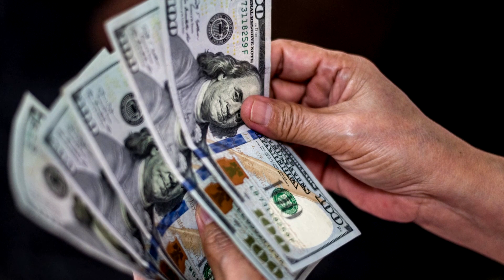Wages boost US labor costs in third quarter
US labor costs increased solidly in the third quarter amid strong wage growth, the latest indication that the Federal Reserve could keep interest rates high for some time. Read the story